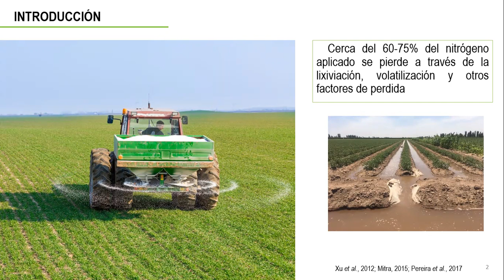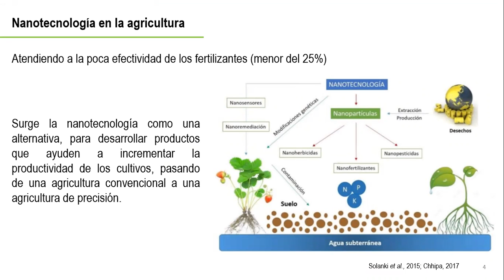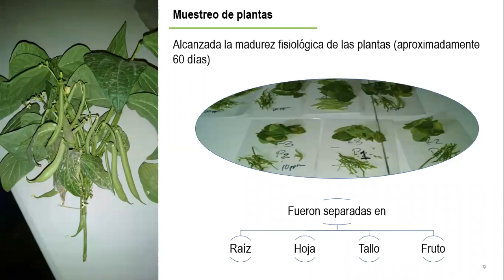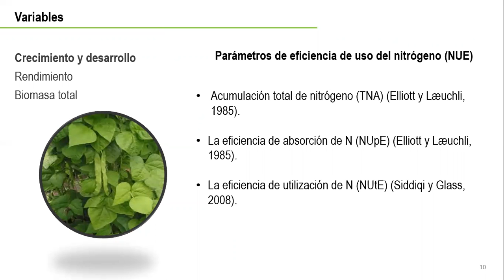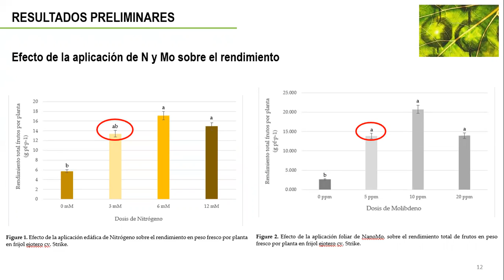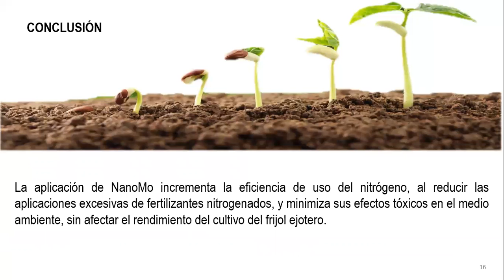Efectividad en el uso nitrógeno, biomasa y producción en respuesta a la aplicación foliar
Efectividad en el uso nitrógeno, biomasa y producción en respuesta a la aplicación foliar de nanofertilizante de molibdeno en frijol ejotero

MESA 2: Relación suelo-clima-biota
M2_T10

Colaboradores:
Ezequiel Muñoz Márquez
Esteban Sánchez Chávez
Juan Manuel Soto Parra
Ramona Pérez Leal
Rosa María Yañez Muñoz
Linda Citlali Noperi Mosqueda

45 Congreso Nacional de la Ciencia del Suelo
“Si el suelo respira, tú respiras”
6 - 8 de Octubre 2021